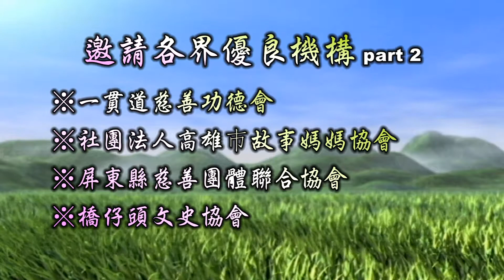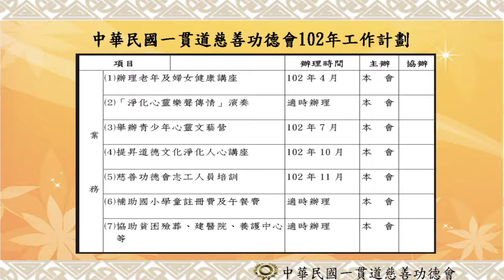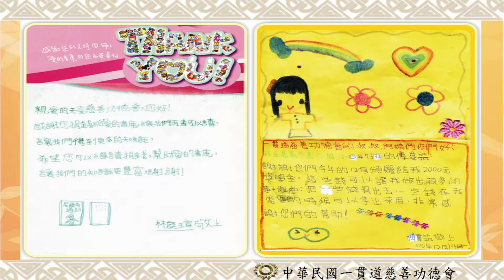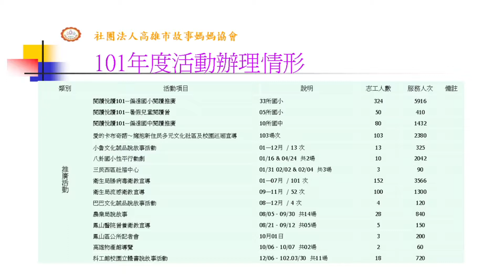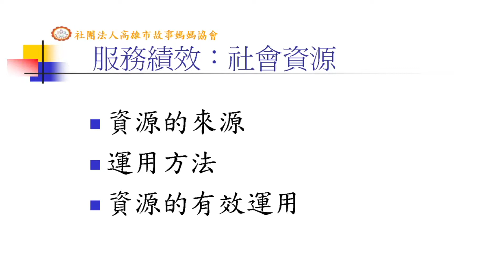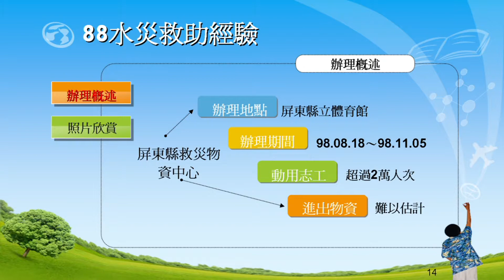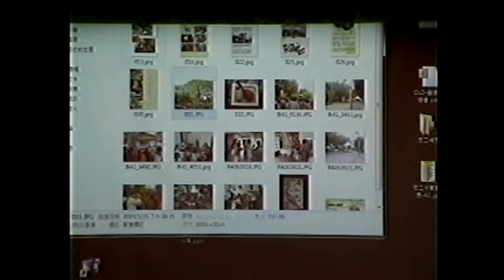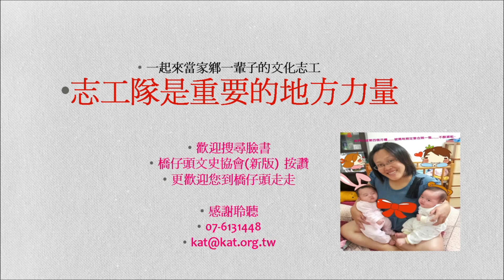20130413道學2